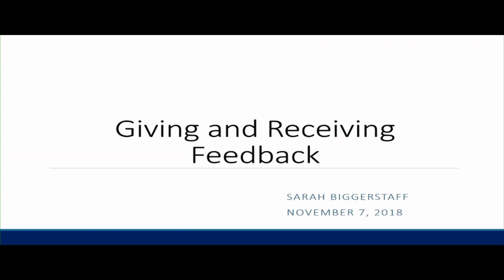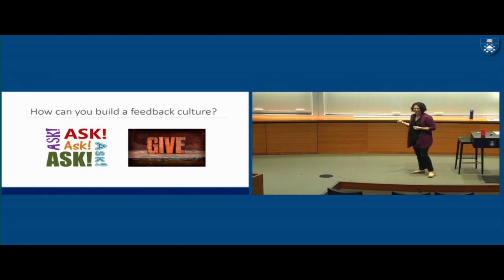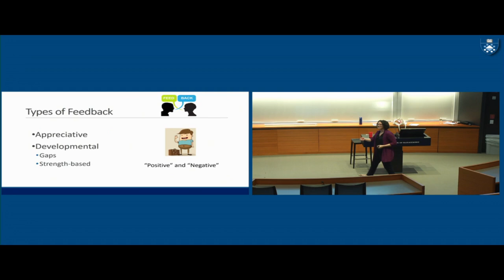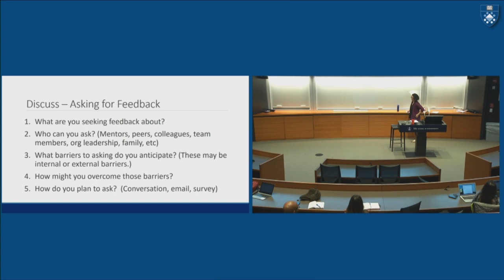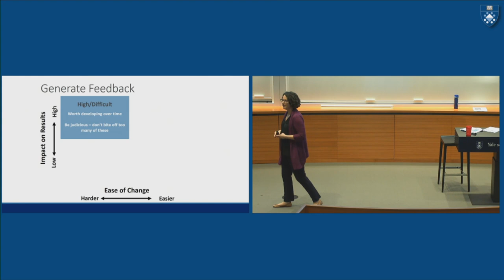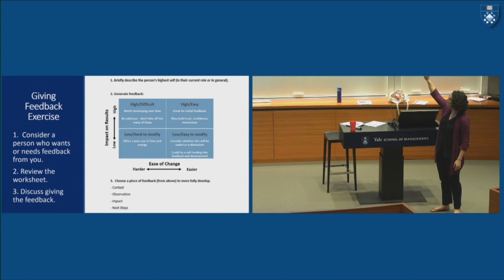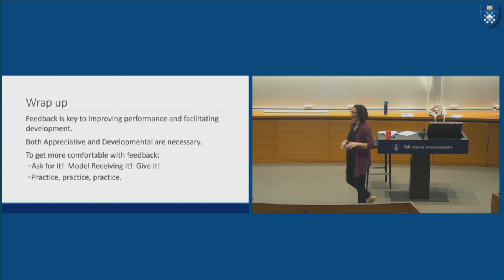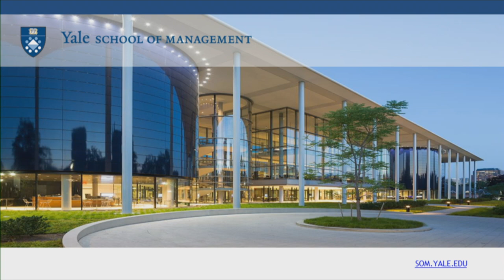WE@Yale Skills Session with Sarah Biggerstaff